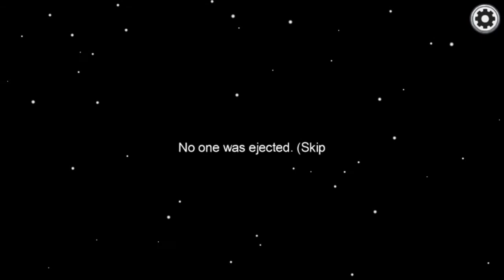Among Us But I’m Imposter